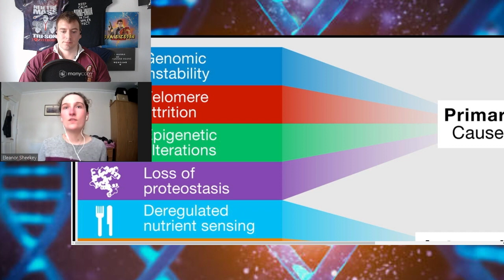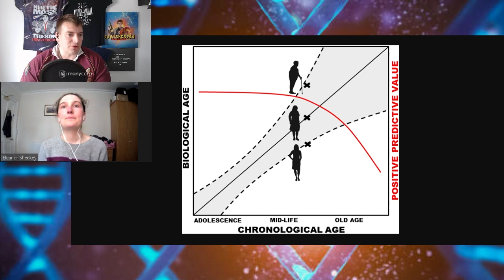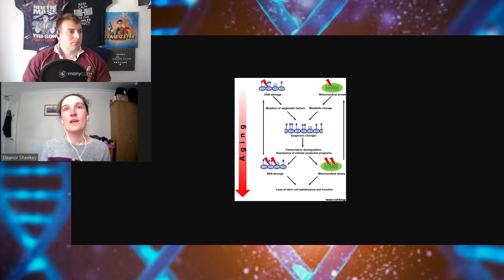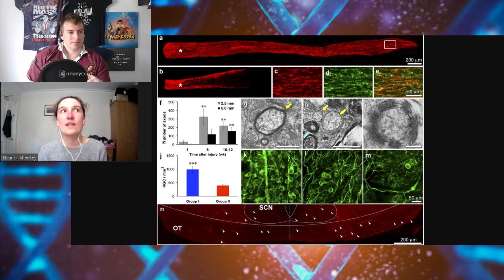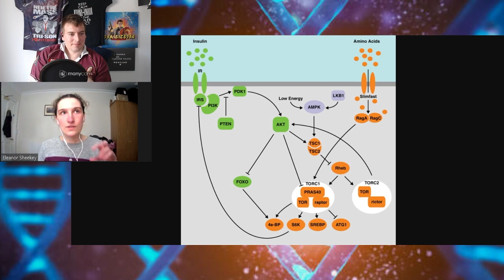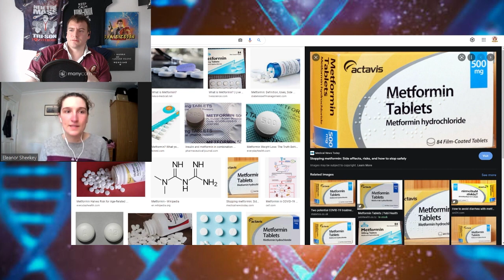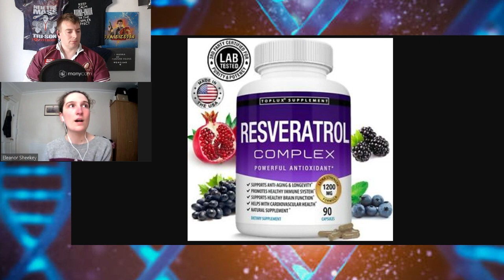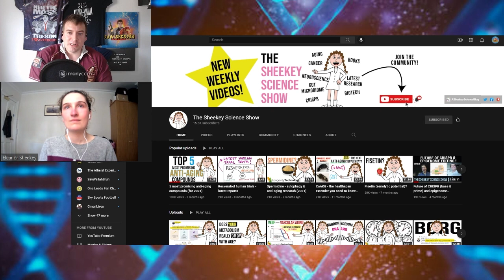Can We Reset? Understanding Human Ageing and Longevity w Eleanor Sheekey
Could we all be ageing (a little more) gracefully? With ongoing concerns regarding the ageing of population, ageing care etc, could we all be ageing like fine wine?

In this episode, I talk to biochemist and cancer expert Eleanor Sheekey about human ageing research and human longevity. What is ageing? Can we increase the human life span? Are there any things we can do to fight back? We answer these questions and many, many more!

Guest:
Eleanor Sheekey